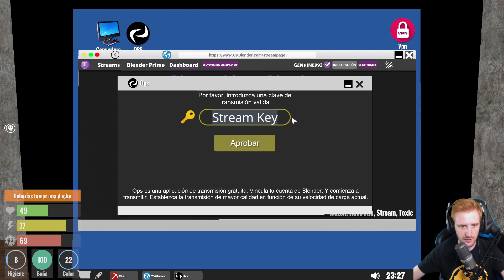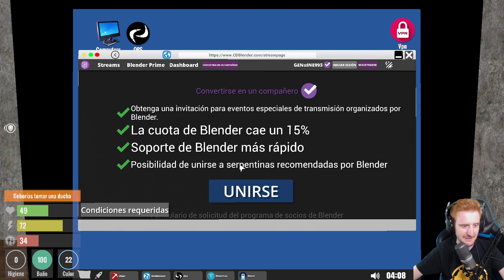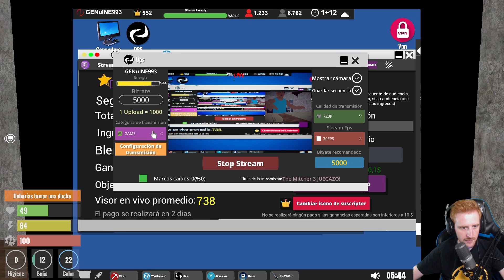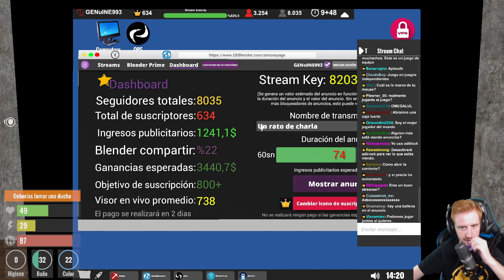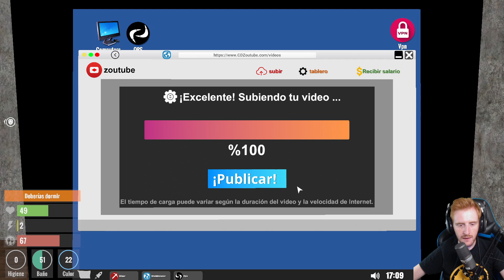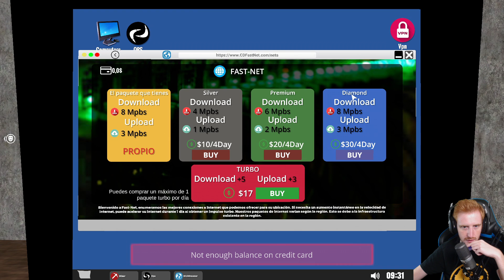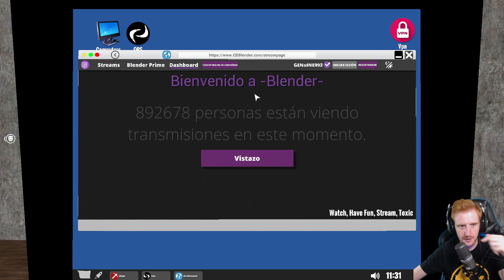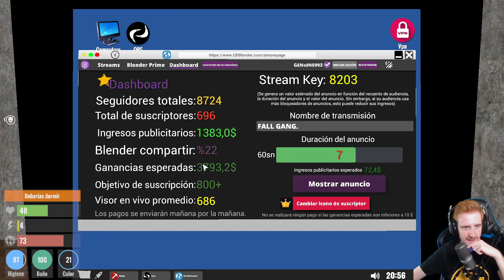CONSIGO EL PARTNER Y MAS MINEROS! #8 - STREAMER LIFE SIMULATOR GAMEPLAY ESPAÑOL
Un saludo!